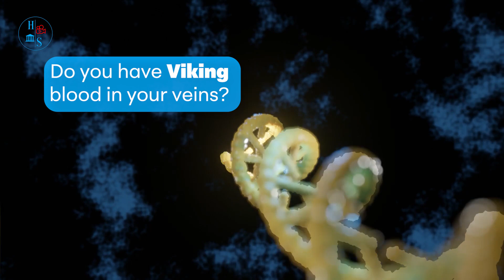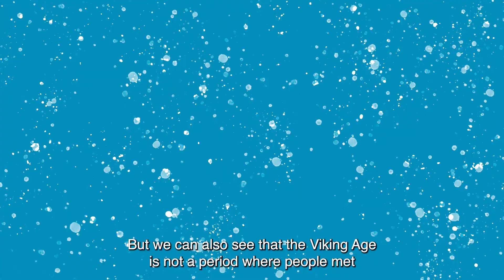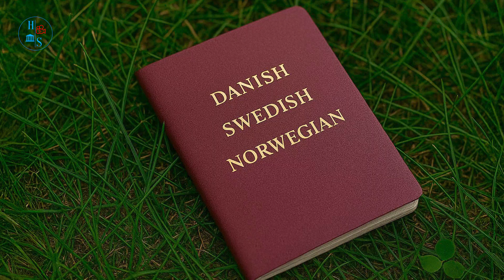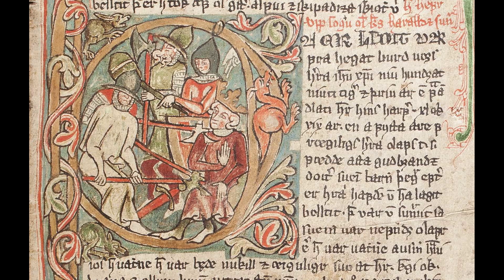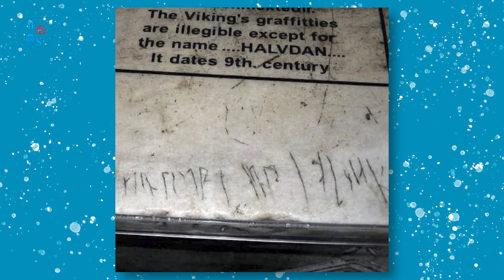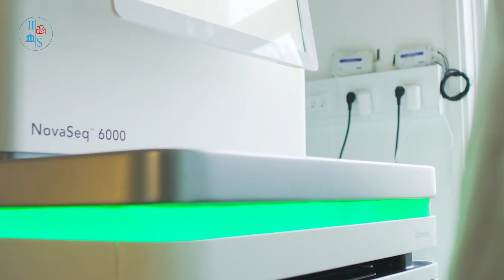What Does New DNA Research Tell Us About the Vikings (Documentary)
What did the Vikings really look like? Where did they come from?

New DNA research reveals that Viking ancestry was far more diverse than previously believed.

In this video, we explore surprising discoveries about Viking genetics — and how Norwegians, Swedes, and Danes went in very different directions across Europe and beyond.

Danish DNA professor speaks about his research in Viking DNA.

🧬 Based on recent studies by scientists analyzing Viking DNA from burial sites across Scandinavia, Britain, and Eastern Europe.